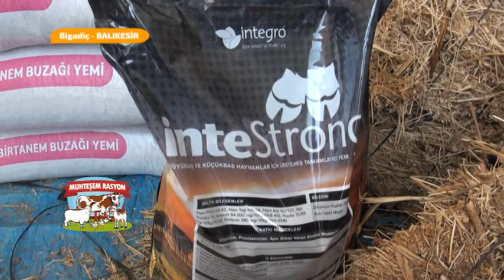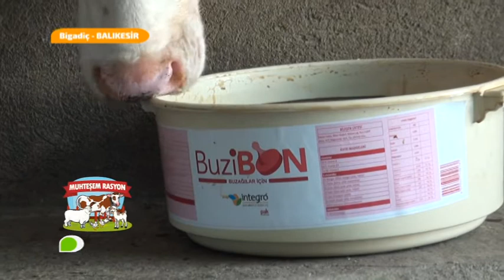MUHTEŞEM RASYON/BALIKESİR-BİGADİÇ (3.BÖLÜM)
Hayvanlara rasyon hazırlamak programın ismi gibi ''muhteşem''bir olay.O ''muhteşem'' lik ne kadar iyi olursa hayvanınızın et verimi de süt verimi de o kadar ''muhteşem'' olur.

Sektörün tanıdığı, hayvan beslemenin önemli ve genç ismi Veteriner Hekim Dr. Serdar SIZMAZ ve Mehmet ÖZTÜRK, Türkiye'yi karış karış geziyor ve hayvanlarınıza özel rasyonlar hazırlamaya devam ediyor. Ahır ve çiftliklerinizi inceliyor, önerilerde bulunup,dertlerinizi dinliyorlar.Sektörle ilgili akıllara takılan tüm sorulara yanıt buluyorsunuz.

Hayvancılığın daha iyi yerlere gelmesi için sosyal sorumluluk olarak üstlendiğimiz bu programda ,ziyaret edilen her çiftliğe yem ve yem katkı maddeleri hediye ederek yüzünüzü güldürmeyi hedefliyoruz.

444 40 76 'yı arayarak 'Muhteşem Rasyon' ekibini işletmenize davet edebilirsiniz. :)